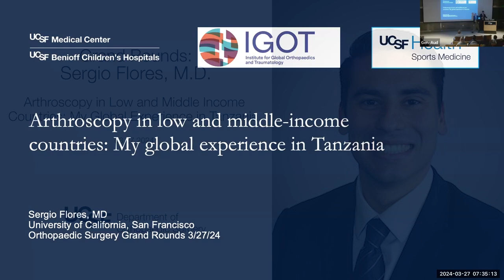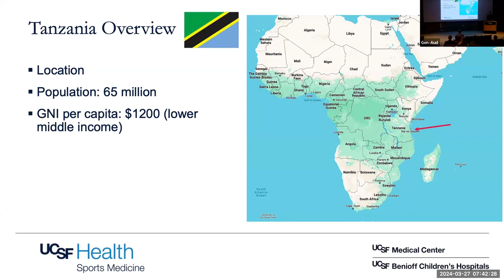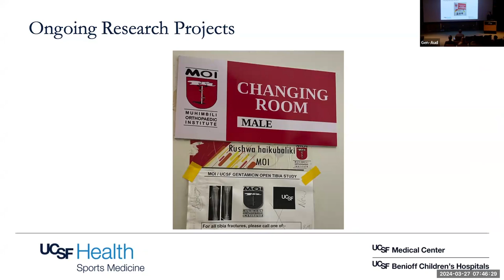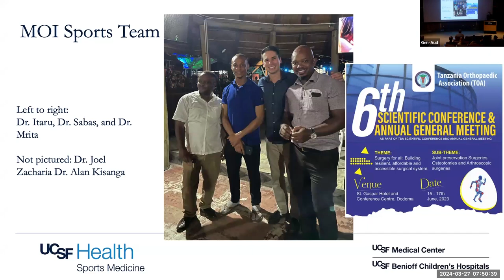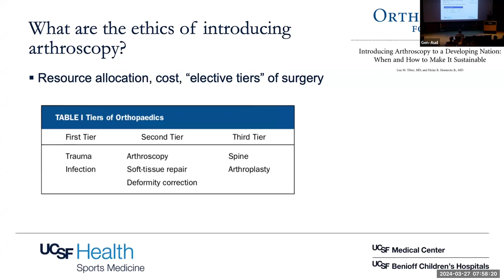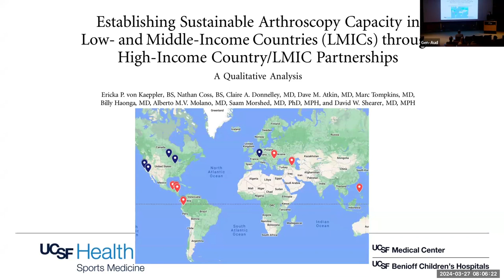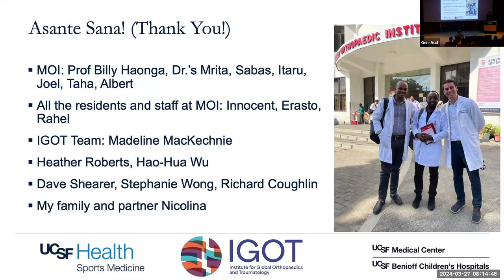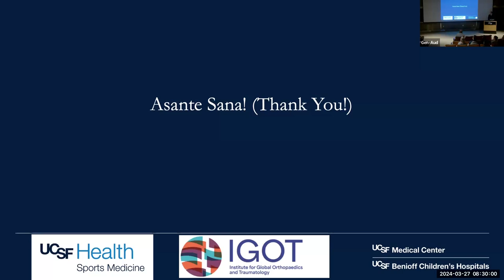Grand Rounds: Arthroscopy in Low and Middle Income Countries My Global Experience in Tanzania